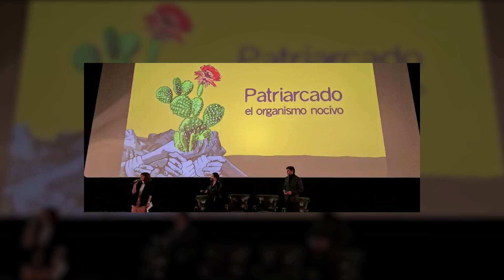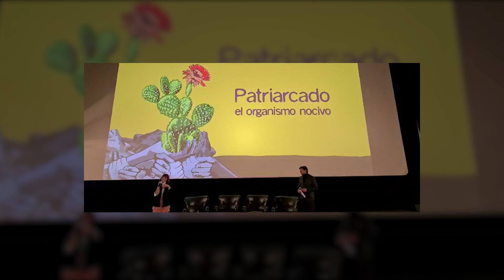Estreno en Zaragoza del documental: "Patriarcado, el organismo nocivo"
Un documental con 4 mujeres poderosas, con entidad y capacidad de reflexión más grande que sus propias historias.

Sorprenden por su novedosa mirada sobre la violencia machista y por la emoción que trasladan desde la fuerza, sin victimización, sin paternalismo. Los especialistas y los jóvenes que acompañan sus relatos construyen una sólida base para la reflexión y la comprensión.

Patriarcado. Instalado, como organismo nocivo en toda la estructura social. El documental transcurre poniendo luz sobre cuestiones aún en penumbra, desde sus ángulos ciegos, para desaprender. Cómo nos relacionamos y qué roles nos condicionan nos ayudará a comprender el origen del problema.

Profundizaremos en el “acerca del otro” y en la necesidad de reconocernos en los demás. Los derechos de las mujeres son derechos humanos y la desigualdad por la que siguen transitando, es la escuela del resto de desigualdades humanas.